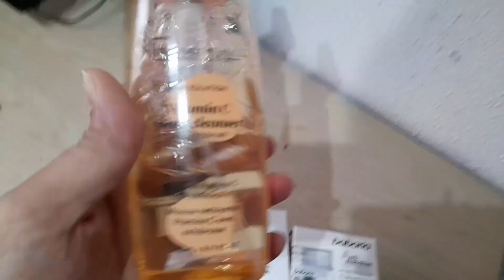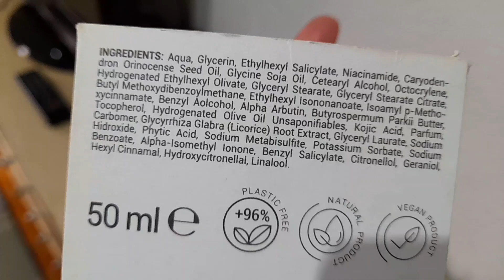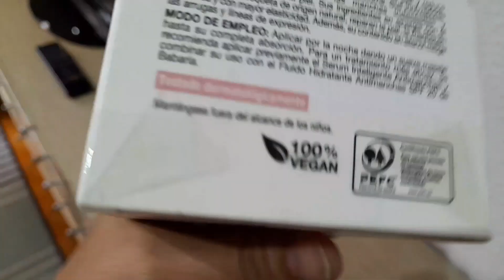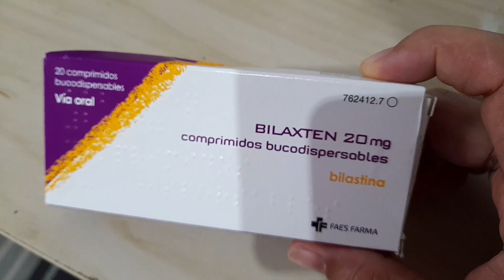Should A Vlogger Share Everything With Audience?|Day in a Life of a Muslim Mom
Should A Vlogger Share Everything With Audience?|Day in a Life of a Muslim Mom|Prayers,cooking,cleaning,kids,skincare

Hello Everyone!!
I posts vlog capturing my adventures life on Perdesi Land.